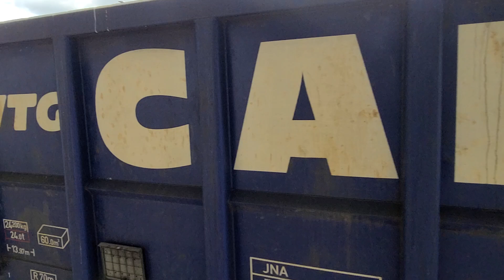DERBY STATION Class 60-No.60096 named 'Skiddaw' operated by 'GB Rail Freight' - in Colas colours.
Two more GB Railfreight Class 60s are now sporting ‘Peak’ names, with 60087 christened Ingleborough and 60096 becoming Skiddaw. The latter is still in old Colas colours.

Of the ten GBRf ‘60s’, 60076 is still in Colas colours with its Dunbar nameplates, and 60002 is named Graham Farish, leaving just 60056 to be named.

As for the ten Class 44 ‘Peak’ names, so far the Cross Fell,Tryfan and Great Gable names are yet to be used.

Named after ‘Peaks’ so far are 60021 Penyghent, 60026 Helvellyn, 60047 Scafell Pike, 60085 Snowdon, 60087 Ingleborough, 60095 Whernside, and 60096 Skiddaw.